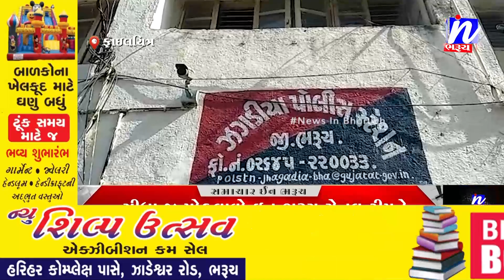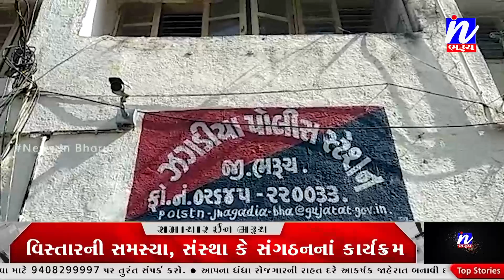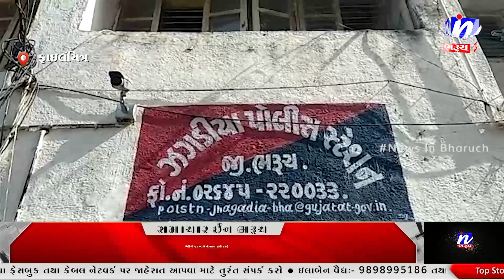NEWS | પ્રથમ પતિથી થયેલ પુત્રના પિતા તરીકે બીજીવારના પતિનું નામ લખાવ્યું- ખોટું જન્મ પ્રમાણપત્ર બનાવ